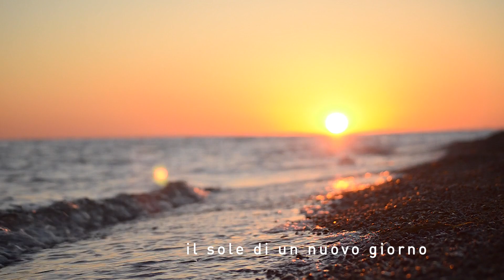Collana Poetica Isole vol. 86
La poesia dirada la nebbia interiore ed esteriore dell’essere facendo sorgere il sole di un nuovo giorno. La luce del sentimento rischiara i versi ed il mondo.

Natale Atripaldi, Serenella Bompan, Evelyn Buono, Giorgia Cervellera, Imad Chaabi, Federica Mangone, Nabhu’r, Tommaso Zingaretti.